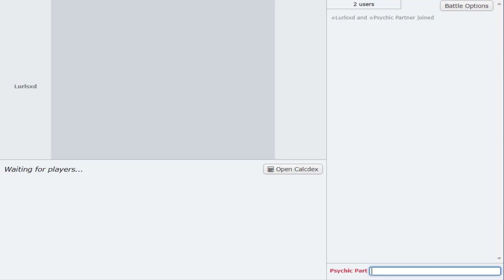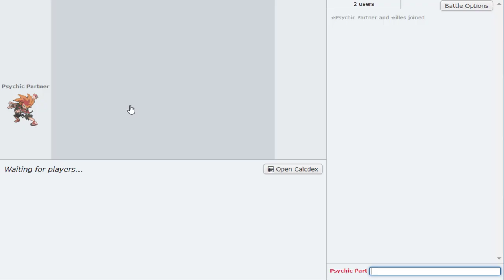Here's How To MASTERFULLY DECONSTRUCT Stall Teams In This Metagame!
This one is for all my guys who got stalled this week